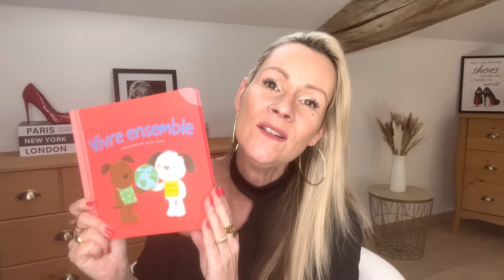ENORME HAUL ACTION 😱🔥OMG J'AI TOTALEMENT CRAQUÉ 🤪 !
Coucou les filles , et coucou les garçons, on se retrouve pour un nouveau HAUL ACTION et OUI J'AI ENCORE COMPLÈTEMENT CRAQUÉ !
Je suis heureuse de vous retrouver pour vous présenter de JOLIES PETITES TROUVAILLES !😉😱

Je précise que je ne suis pas payée  par ACTION je fais cette vidéo pour partager avec vous mes petites trouvailles à petits prix ;-)

Je suis Ariane, maman (imparfaite) de 2 adorables petites filles,  ici je partage avec toi mes trouvailles, mes bons plans, mes coups de coeur à petit prix 😉
Je suis particulièrement addict à ACTION notamment 🤪

Ici je parle de tout sans filtre avec spontanéité et sincérité et surtout avec de la bonne humeur 😀😉

💖Abonne toi à ma chaîne et active la petite cloche juste au dessus 🔔 pour voir toutes mes nouvelles vidéos et pour me soutenir c'est gratuit et ça me fait super plaisir, merci d'être là 😍

Laisse moi des messages en commentaire et nous partagerons nos bons plans et nos trouvailles 😉 ou juste pour faire un petit coucou c'est sympa aussi 😉🌸

💜 Alerte bon plan :
 ⭐️ ⭐️ Code POULPEO  ⭐️⭐️
profite de 5€ de bienvenue avec mon code de parrainage : gYe1ab
100% Gratuit, Poulpeo récompense tes achats en Cashback toute l'année dans de nombreuses boutiques ( Shein etc...) 😉

En parallèle de ma chaîne youtube, je travaille aussi je suis aussi entrepreneuse , en effet j’ai une boutique en ligne de cadeaux naissance et déco de chambre bébés et enfants (liens ci-dessous)